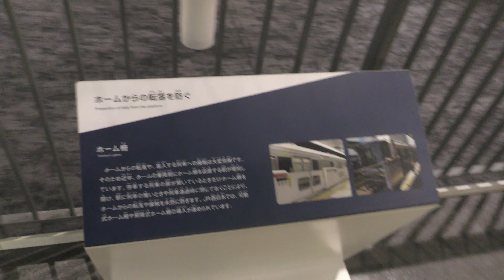京都鉄道博物館⑧ 駅ホームの非常ボタンを操作！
京都鉄道博物館で駅ホームの非常ボタンを操作しました。